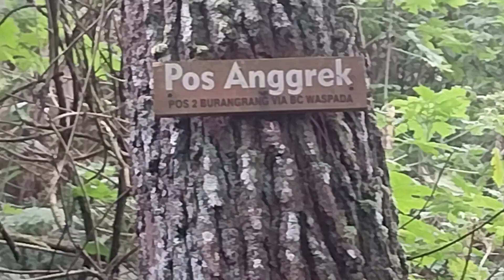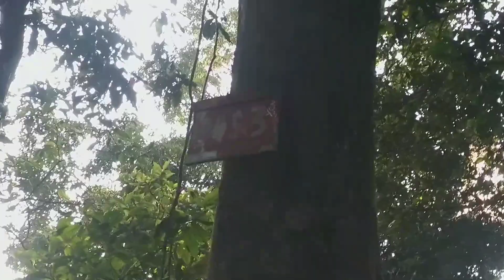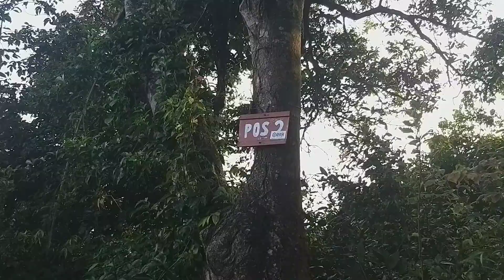Review Burangrang Trek Waspada via Pasir nini looping Legokhaji//Trek yang masih jarang orang tahu